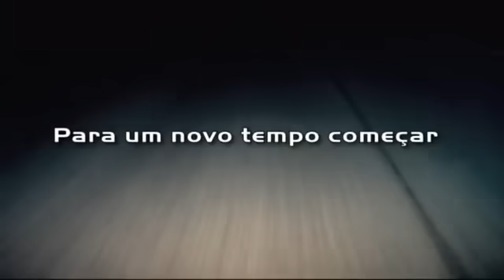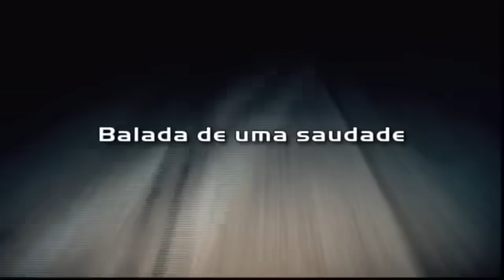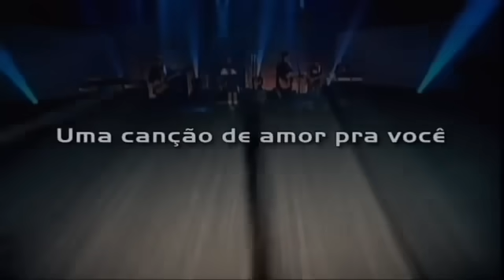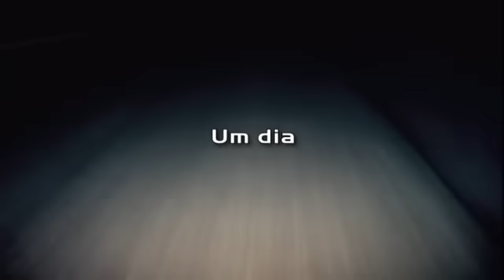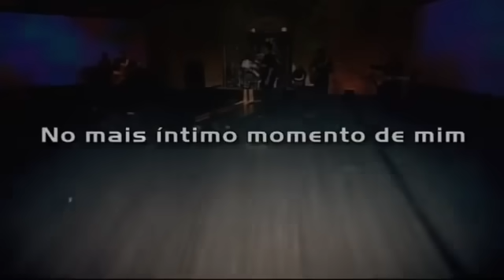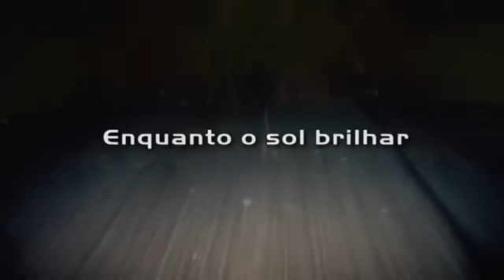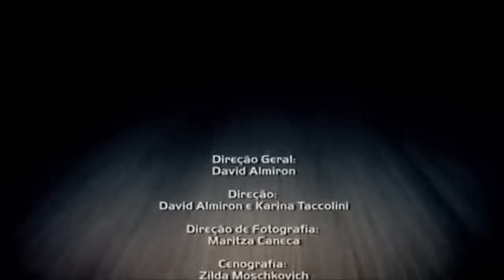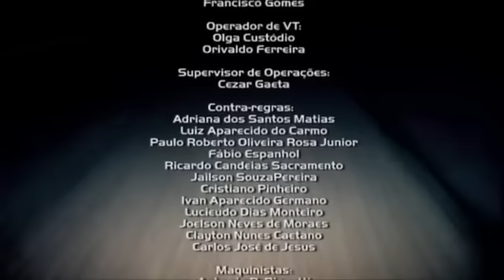CATEDRAL - DVD 20 ANOS NA ESTRADA - (OFICIAL)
01 - 00:00 Para um Novo Tempo Começar
02 - 04:20 O Nosso Amor
03 - 09:26 O Sonho Não Acabou
04 - 13:44 Balada de uma Saudade
05 - 16:29 Carpe Diem
06 - 20:38 Eu Amo Mais Você
07 - 24:33 Dúvidas em Mim
08 - 29:36 Atemporal
09 - 33:40 Uma Canção de Amor pra Você
10 - 38:28 Quem Disse que o Amor Pode Acabar? (Part. Esp.: Alex Motta)
11 - 42:18 A Beleza Eterna
12 - 45:58 Mil Maneiras
13 - 48:52 Um Dia
14 - 53:14 Do Meu Querer (Part. Esp.: Liah)
15 - 57:06 Joga Fora
16 - 01:02:19 Estrelas do Amanhã
17 - 01:07:05 No Mais Íntimo Momento de Mim
18 - 01:13:27 Enquanto o Sol Brilhar (Part. Esp.: Vinny)
19 - 01:18:00 Feliz
20 - 01:22:56 Eu Tenho (Part. Esp.: Sinal de Alerta)
21 - 01:26:26 O que é que há rapaz?
22 - 01:32:14 Um Minuto
23 - 01:35:13 Inexoravelmente
24 - 01:39:06 Tchau (Part. Esp.: Luka)
25 - 01:44:01 A Poesia e Eu
26 - 01:46:46 A Tempestade e o Sol (Créditos Finais)

Banda Catedral:
Kim: Guitarra e violão base e voz
Júlio Cesar: Baixo
Guilherme Morgado: Bateria
MÚSICOS CONVIDADOS:
Diego César: Guitarras
Thiago Balbino: Teclados
Carlos Trilha: Piano, Teclado, Órgão e Sintetizadores.